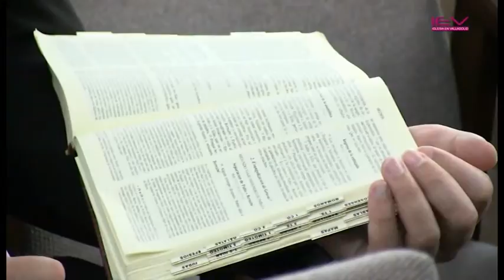BN 040914 XAVIER NOVELL DEFENSA LA INDEPENDÈNCIA DE CATALUNYA